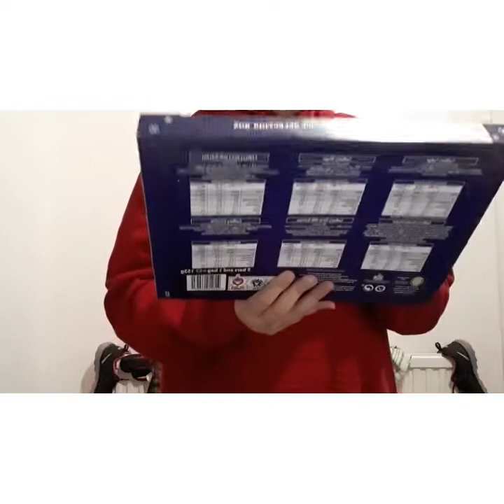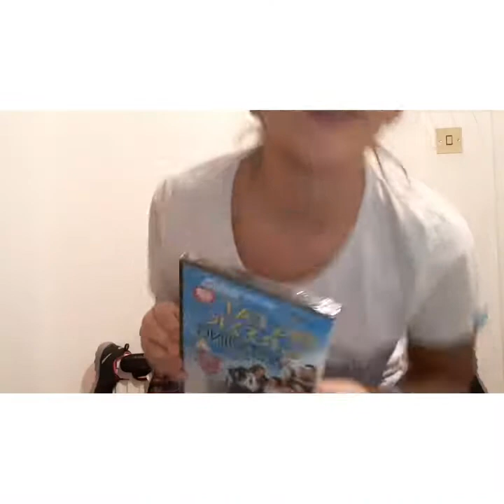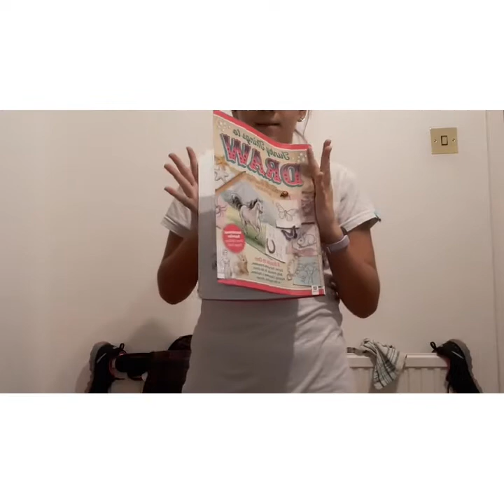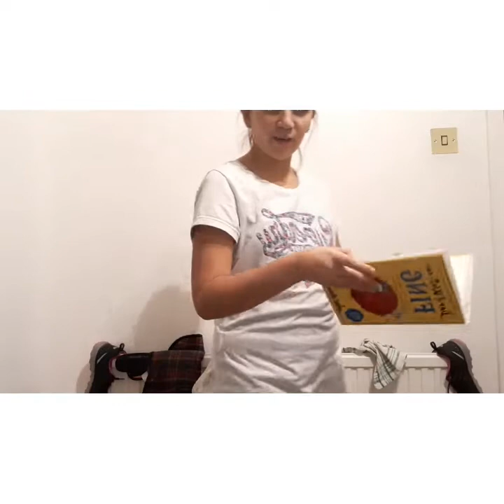What I got for Christmas???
I hope you all had a good Christmas